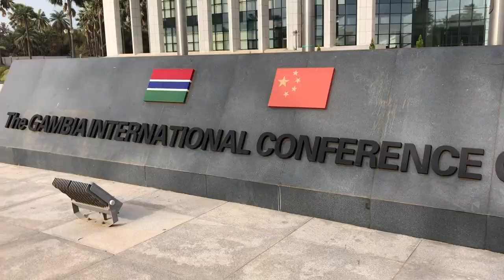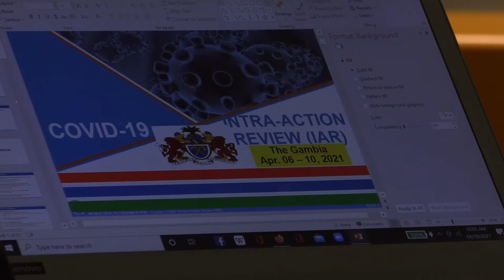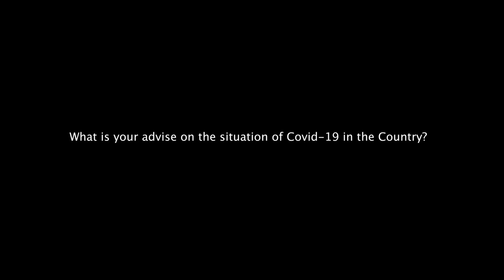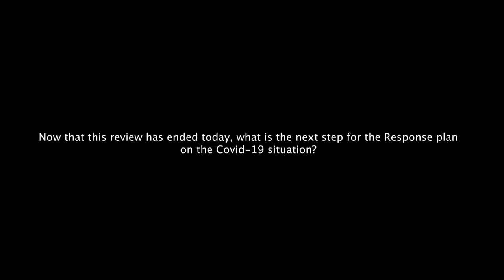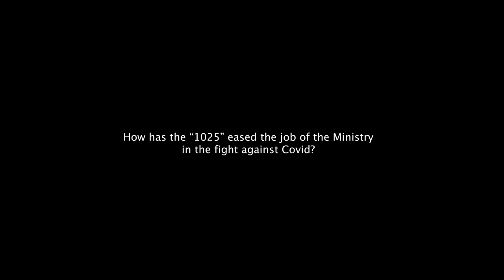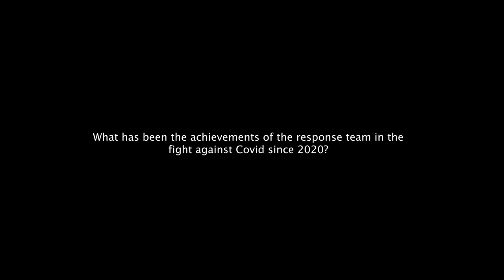THE GAMBIA RESPONSE TEAM REVIEWS IT'S STRATEGIES ON COVID-19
The covid-19 intra-action review was held at the international conference centre, and grace by the presence of the honourable minister Dr. Momodou Lamin  Samateh and partners like IOM, WHO IAC. The objective of the event is to improve management and conquers emergency and long term health security.